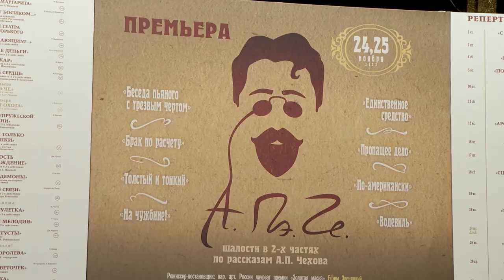Премьера спектакля «А.Пэ.Че.» состоялась в театре имени Максима Горького.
На сцене Приморского академического краевого театра имени Максима Горького состоялась премьера спектакля «А.Пэ.Че.». Режиссер-постановщик Народный артист России Ефим Звеняцкий в двух частях спектакля объединил рассказы классика мировой литературы Антона Павловича Чехова, а также сцены из спектакля «Иванов».